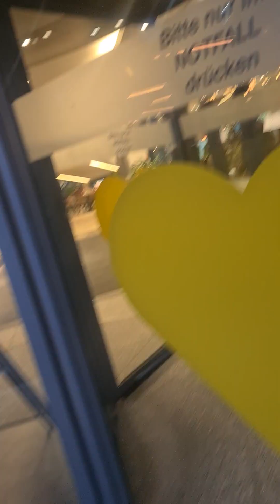18. Februar 2024